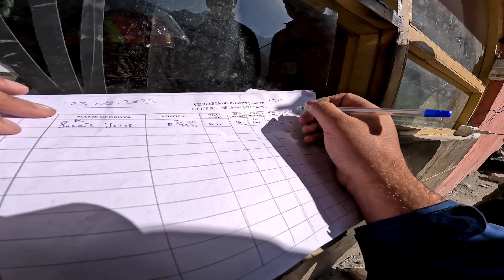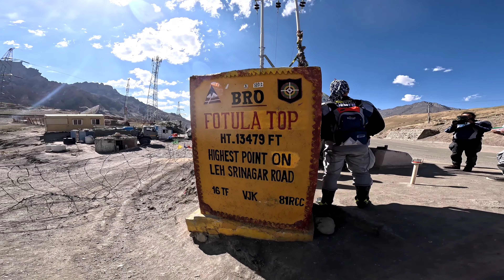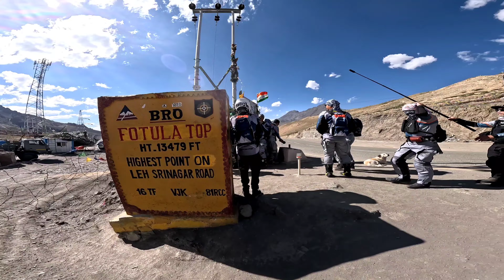Finally Leh ponch hei gayeh 😍 || Ladakh ride | Ep 2 | Tranning back workout